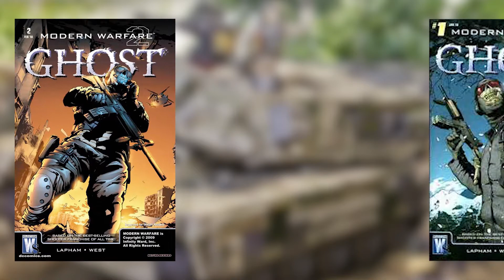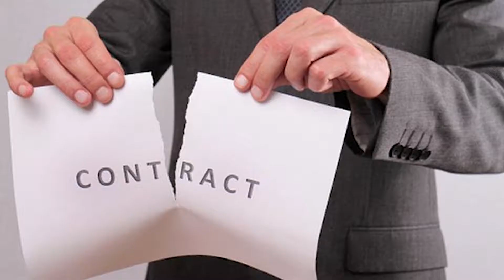A History of Call of Duty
Discussing several titles and development mishaps, This is a History of Call of Duty.